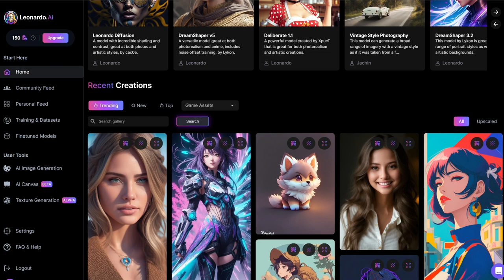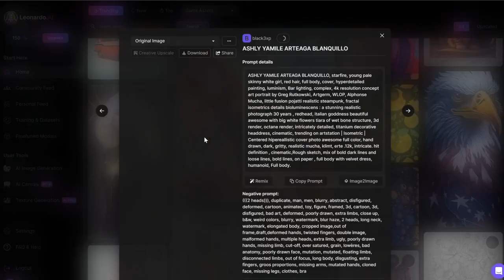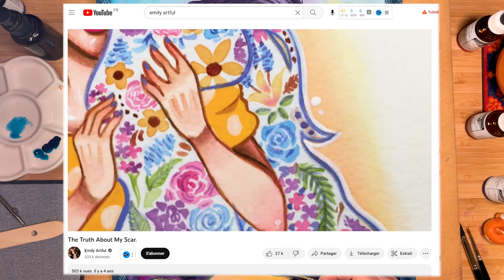My Thoughts After Trying AI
Hi Everyone! AI image generators are at the forefront of many debates in the art community since their rise. I have been pondering about the subject for months and now wanted to give my opinions. As I was quite lost about what to think, I decided to give a try with AI image generators so I could make up my mind. This video summarizes the lessons learned with AI. Note that I did not address some topics about all the implications regarding ethics, whether AI "art" could be considered as real art, the hate that is being directed towards artists etc. I wrote a first script that was so long that it was impossible to fit everything. I ended up removing those specific topics as so many people have already talked about it.

The painting in this video is called "Night Goddess" : it was done using inks, acryla gouache and color pencils.

✦ MATERIALS ✦
- Arches Hot press Watercolor Paper
- Rohrer & Klinger inks
- Holbein Acryla gouache
- Caran d'Ache Luminance color pencils
- Faber Castel Polychromos color pencils

and YouTube library : Undercover Vampire Policeman - Chris Zabriskie

✦ RESSOURCES✦
Emily Artful - The Truth About My Scar